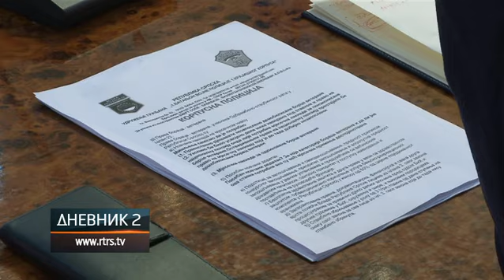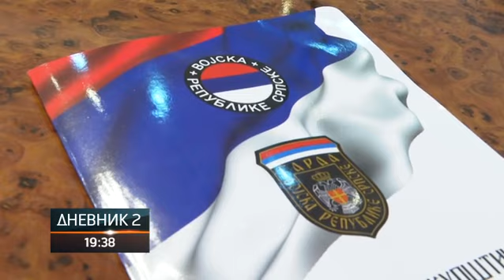Boračka udruženja traže reviziju registra boraca i novi zakon o njihovim pravima